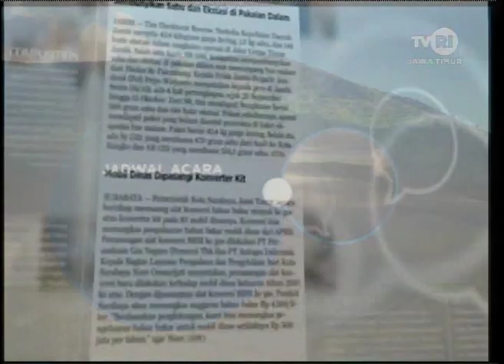SUARA DEWAN - PEKERJA DI TENGAH COVID-19